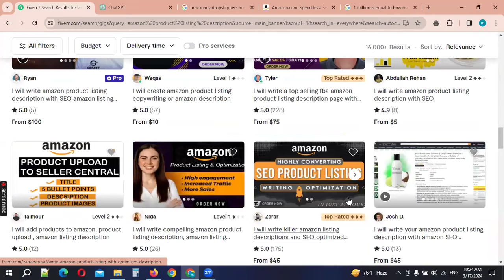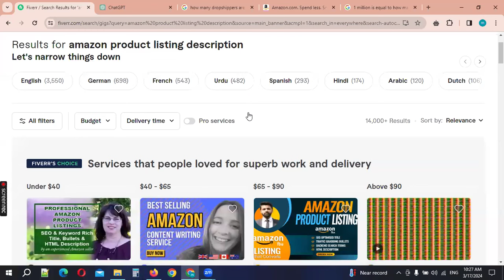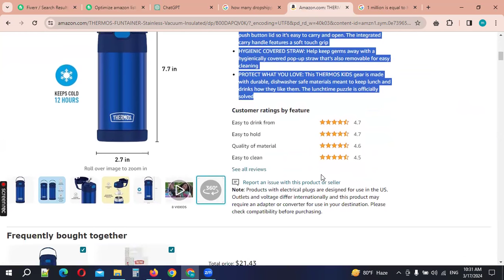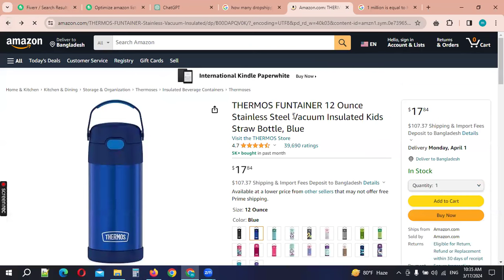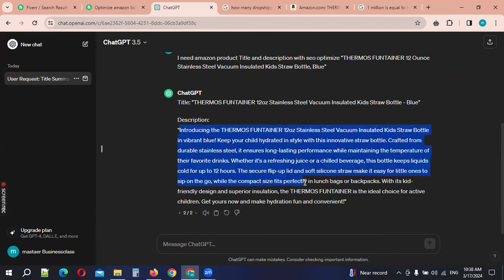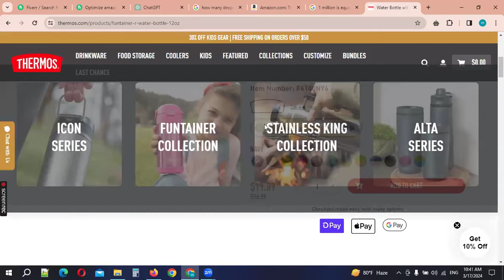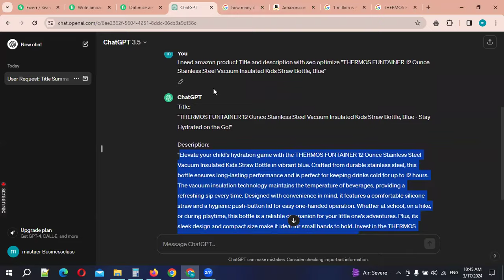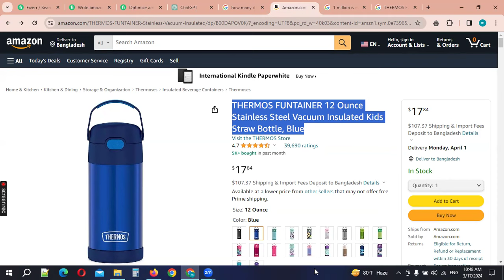কোন স্কিল না শিখেই কাজ করুন ফাইবার মার্কেটপ্লেসে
কোন প্রকার স্কিল না শিখেই কাজ করুন ফাইবার মার্কেটপ্লেসে
🔥🔥🔥 ফ্রিল্যান্সিং রিলেটেড অনলাইন লাইভ ক্লাস 🔥🔥🔥
ঘরে বসে সবকিছুর পাশাপাশি নিজেকে স্কিলফুল করুন আমাদের সাথে ফ্রিল্যান্সিং শিখে। আমাদের কোর্সগুলি সকলের সুবিধার কথা চিন্তা করে তৈরী করা হয়েছে। আমাদের কোর্সে যাহাতে চাকুরীজীবিরাও জয়েন করতে পারে সেই সুবিধার্থেই তৈরী করা হয়েছে। আমাদের ক্লাস সমূহের সময় রাত ১০ ঘটিকা।

যেকোন একটি স্কিলই বদলে দিতে পারে আপনার ইনকামের গতি।
আমাদের কোর্সে জয়েন করার পূর্বে অবশ্যই ঘুরে আসুন আমাদের চ্যানেল সহ ফেসবুক পেজে।

আমরা আপনাকে শিখাবো ০২টি দিক টার্গেট করে।
১। এ্যাকটিভ ইনকাম ও প্যাসিভ ইনকাম

🔥 এ্যাকটিভ ইনকামের জন্য যা যা শিখবো।
🔰🔰  ফ্রিল্যান্সিং সম্পর্কে ধারণা
🟢 ফ্রিল্যান্সিং কি?
🟢 ডিজিটাল মার্কেটিং কি?
🟢 সুবিধা সমূহ ও অসুবিধা সমূহ
🟢 Business Gmail Account Create
🟢 Canva Design
🟢 WordPress Website Create and Design
🟢 Shopify Website Create and Design
🟢 Artificial Intelligence (AI)
🔰🔰 YouTube Marketing
🟢 What is the YouTube
🟢 Channel Create, Customization, Logo, Banner add, verify
🟢 YouTube Chennel SEO, Extrnal Link Add
🟢 Video Create Idea
🟢 1st Video Upload your Channel
🟢 How to Gain an Organic Audience
🔰🔰 Facebook Marketing Free and Paid)
🟢 Facebook Page Create, Design and Customization
🟢 Facebook Ads Campaign Run
🟢 business manager
🟢 Meta Ads Manager (personal)
🟢 Business manager
🟢 Business Suite
🟢 Account Disable Main reason
🟢 Apply for Account Disable/Restriction
🟢 Facebook Ads Setup
🟢 Payment Methods Solution
🟢 Pixel Setup
Fix Google Marchant Center and Ads Account (A-Z)
🔰 🔰 Search Engine Optimization (On-page SEO)
🟢 Keyword Research
🟢 Title Tags
🟢 Meta Descriptions
🟢 Heading Tags (H1, H2, etc.)
🟢 URL Structure
🟢 Content Optimization
🟢 Image Optimization
🟢 Internal Linking
🟢 Page Speed Optimization
🟢 Mobile-Friendliness
🟢 Schema Markup
🟢 User Experience (UX)
🔰🔰 Search Engine Optimization (Off-page SEO)
🟢 Link Building
🟢 Social Media Engagement
🟢 Brand Mentions and Citations
🟢 Influencer Outreach
🟢 Content Marketing
🟢 Online Reviews and Reputation Management
🟢 Guest Posting
🟢 Forum Participation and Blog Comments
🔰🔰 Search Engine Optimization (Technical SEO)
🟢 Website Speed Optimization
🟢 Mobile-Friendliness
🟢 Crawlability and Indexability
🟢 Site Structure and Navigation
🟢 Canonicalization
🟢 Schema Markup
🟢 HTTPS and Website Security
🟢 Page URL Structure
🟢 Structured Data Testing
🟢 Website Architecture
🔰🔰Amazon/Aliexpress Product Description Write
🔰🔰 Marketplace
🟢 Fiverr
🟢 Upwork
🟢 Kwork
🔰🔰 Outoff Marketplace Client Proven Formula

🔥 প্যাসিভ ইনকামের জন্য যা যা শিখবো।
🟢 আমাজন এ্যাফিলিয়েট
🟢 আলীএক্সপ্রেস এ্যাফিলিয়েট
🟢 সিজে এ্যাফিলিয়েট
🟢 ডিজিটাল প্রোডাক্ট এ্যাফিলিয়েট
এখানে উল্লেখ্য যে, এ্যাকটিভ ইনকামের স্কিল দিয়েই আমারা প্যাসিভ ইনকামের জন্য কাজ করে যাবো।

আমাদের কোর্সের প্রতিটি ব্যাচ এ অনলাইন লাইভ ক্লাসের পাশাপাশি রেকর্ড ভিডিও পাওয়ার সুযোগ রয়েছে।
কোর্স ফী মাত্র 4999/= টাকা। এই অফার সীমিত সময়ের জন্য।
পুরো আর্টিকেলটি না পরে ক্লাসের তারিখ জানার জন্য কিংবা এডমিশন নেয়ার জন্য কল কিংবা অন্যকোনভাবে যোগাযোগ না করার জন্য বিশেষভাবে অনুরোধ করা হলো।

আমরা সকলেই নিজেদের বেকারত্ব ঘোচাতে চাই। এমনকি চাকুরীর পাশাপাশি নিজেদের একটি এক্সটা ইনকাম জেনারেট করতে চাই। কিন্তু কোন সঠিক গাইডলাইন না পাওয়ার কারণে সম্ভব হয় না। অনলাইনে কয়েক জায়গায় ভর্তি হয়েও আমরা স্ক্যামিং এর স্বীকার হই। তাই আমি আমার দীর্ঘ অভিজ্ঞতা থেকে আপনাদের শিখানোর মনমানসিকতা নিয়ে শুরু করেছি আমাদের এই ডিজিটাল মার্কেটিং কোর্স।

এই কোর্সটি কাদের জন্য অর্থাৎ কারা করা এই কোর্সে জয়েন করতে পারবেন।
১। যেকোন ধরণের বেকার
২। যেকোন চাকুরীতে নিয়োজিত আছেন। (সরকারী-বেসরকারী)
সরকারী চাকুরীজীবি হলে নিজ দায়িত্বে
৩। শিক্ষাগত যোগ্যতা প্রযোজ্য নহে। তবে চলমান এসএসসি পরীক্ষার্থীগণ কোনক্রমেই এলাউ না।
৪। আমার কোর্সে আমি শুধুমাত্র ছেলে অর্থাৎ পুরুষ এলাউ করি। মহিলাদের জন্য আমার কোর্সে এডমিশন নেয়ার সুযোগ নেই। কেউ চাইলে দেশের বিভিন্নস্থানে সুযোগ আছে। সেখানে করতে পারেন। এই সংক্রান্তে জবাবদিহি করতেই রাজী না।
৫। কম্পিউটার চালনাতে পারদর্শী এবং নিজের একটি কম্পিউটার থাকা বাধ্যতামূলক।
৬। ইংরেজী পড়ার মত যোগ্যতা।

আরো বিস্তারিত জানতে কল করুন
Skype : Inzamamul Haque
ধন্যবাদ

ভালো লাগলে ভিডিও টি সোশ্যাল মিডিয়াতে শেয়ার করতে পারেন and please don't forget to tag me. Thanks